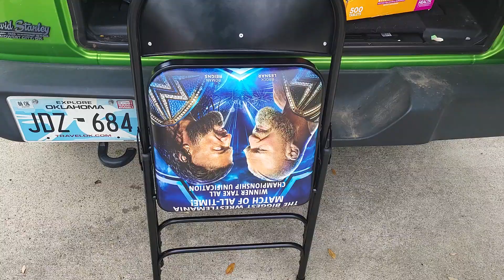I scored a WrestleMania 38 chair for $100 bucks no way yyyyy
Want to join a friendly fun discord and keep up with all the news and crazy in the world of me?
NEVER EXPIRES

NEVER EXPIRES

Follow my adventures, my fandom and my life.
Huge Anime Fan!, lets chat about that? I watch dub sorry not sorry.

I
Support THE WWE:
SUPPORT THE AEW
I suPoRrt Wrestling...
RuneScape player hello...

Support me over on Mercari! If you like minifigures! I scored a WrestleMania 38 chair for $100 bucks no way yyyyy

Support WWE:
SUPPORT AEW
suPORrt Wrestling...
RuneScape player hello...

Support me over on Mercari! If you like minifigures!